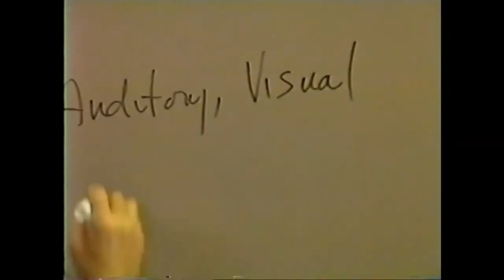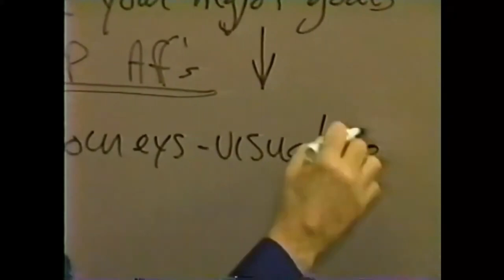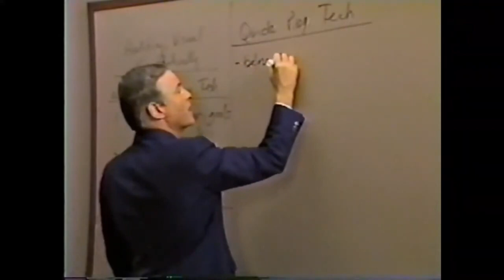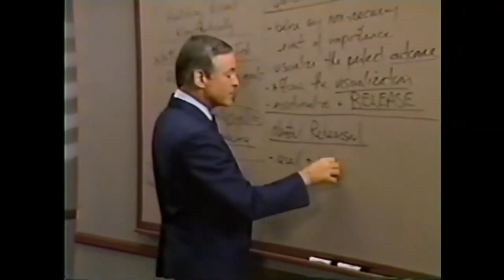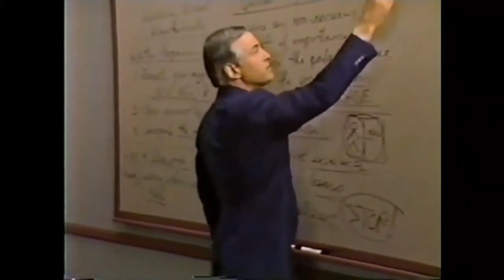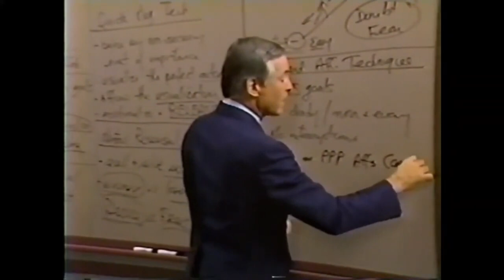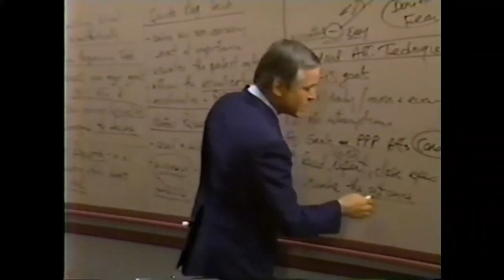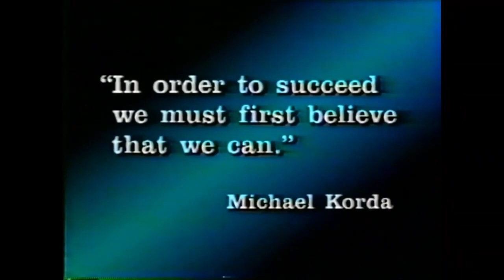Seminario Fénix - Módulo 12 - Software para el Cerebro - Audio Alta Calidad procesado por IA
Módulo 12 - Software para el Cerebro

1. Tomar la decisión de tener éxito, lograr las metas y superar los niveles de logros anteriores.
2. Aprender como hacerlo.